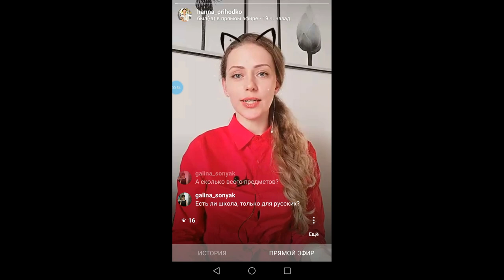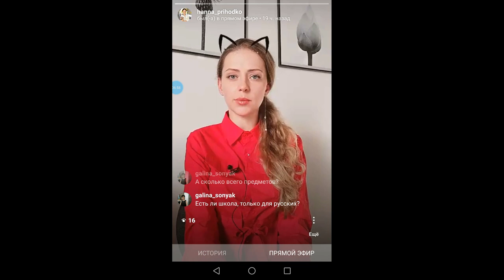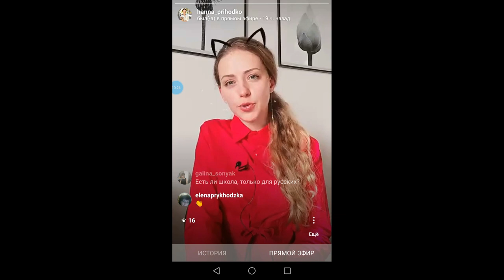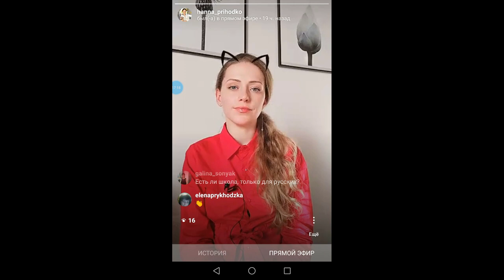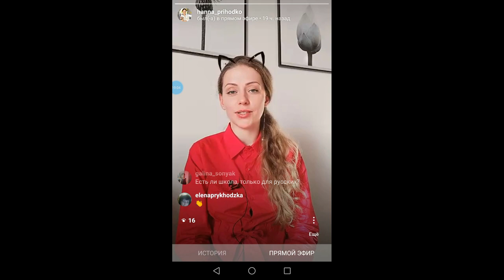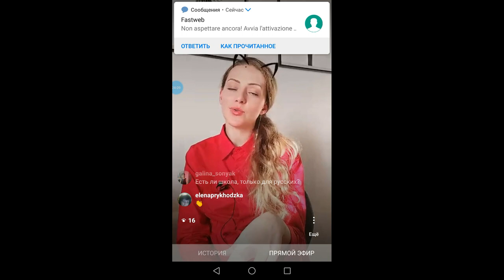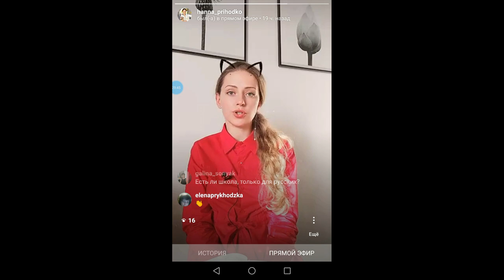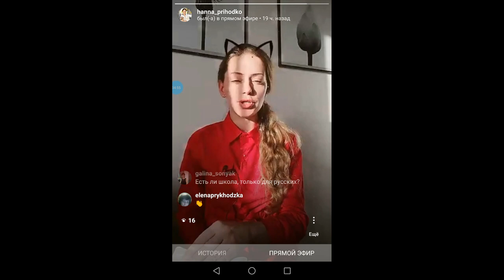30 фишек про итальянскую школу.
Публикую эту запись эфира исключительно по вашим просьбам, так как не все из тех, кто просил рассказать об итаьянской школе и ее отличиях от нашей, успели посмотреть эфир.
Запись вышла незавидного качества и я премного извиняюсь. Не судите строго)
Если вам интересна эта тема и вы хотите, чтобы на моем канале вышел поноценный ролик об итальянской школе, напишите мне об этом в комментари под видео или в директ инстаграм.

Финансовая поддержка канала по прежнему актуальна и приветствуется! Для перевода средств перейдите по ссылке